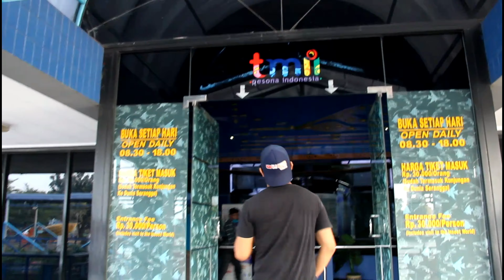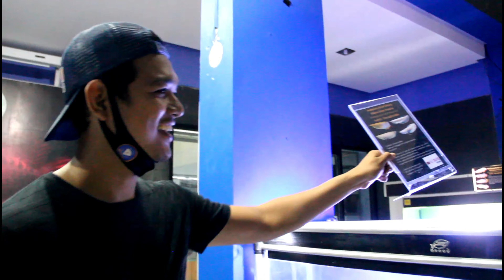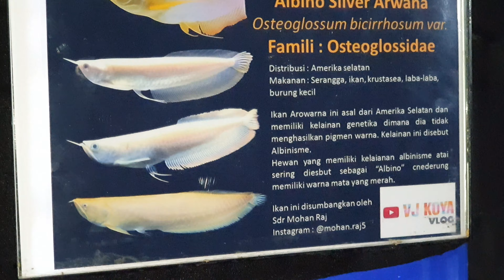Donasi Arwana Albino Cakil ke TMII || Berdampingan IKAN LUCKY HAKIM 🔥🔥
Pada kesempatan kali ini VJ KOYA Team berkunjunga ke TAMAN MINI INDONESIA INDAH (TMII) yang bertujuan untuk Donasi Ikan Arwana Albino.
SEMOGA Ikan yang kami donasikan ini dapat memberikan manfaat dan edukasi buat para pengunjung TAMAN MINI 🙏🏾